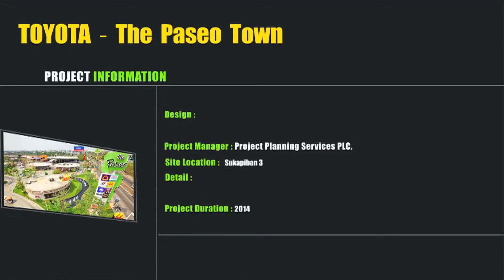EP03_Site Review " ToYoTa Paseo"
รีวิวไซต์ โครงการ Toyota Paseo ควบคุมงานโดยบริษัทโปรเจค แพลนนิ่ง เซอร์วิส จำกัด (มหาชน) หรือ PPSGROUP